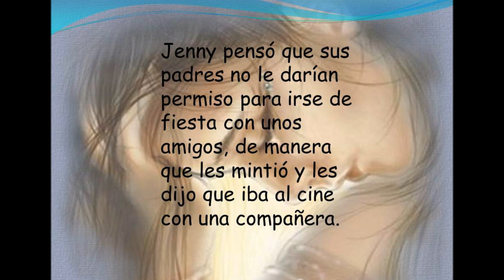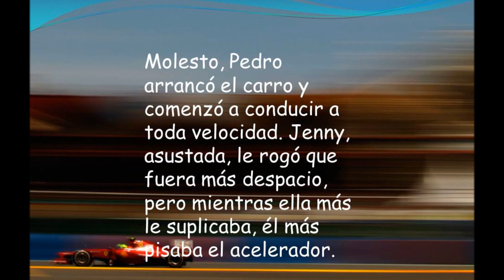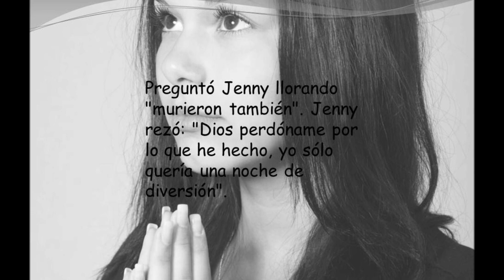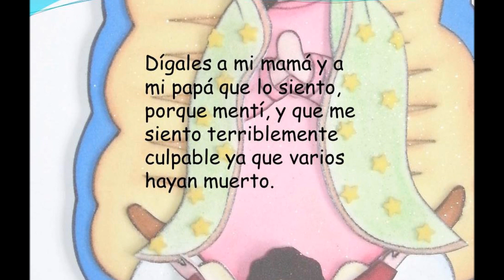Poema una Historia Real de Mariano Osorio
Trabajo de informatica movie maker
Realizado por JOHANN SEBASTIAN RUIZ GARCIA
GRADO 7-1
COLEGIO SANTA ISABEL DE HUNGRÍA
CODIGO 36